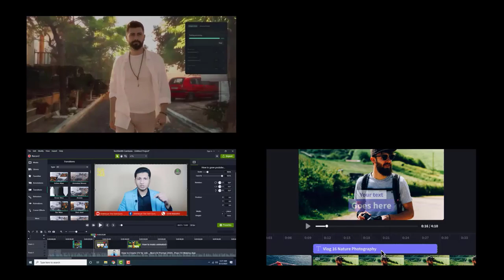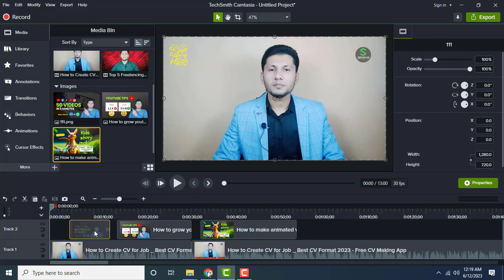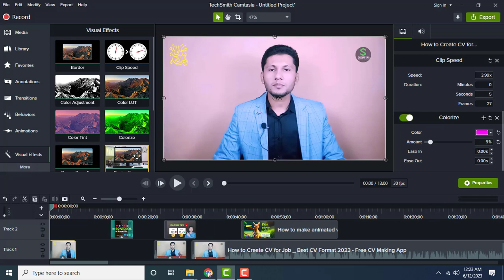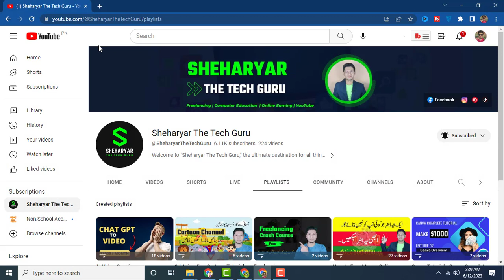Free Video Editing Crash Course - Video Editing Tutorial - Lecture 2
Free Video Editing Crash Course - Video Editing Tutorial - Lecture 1

Here you will find professional Courses about Freelancing and Online Earnings Free of cost. Remain in touch with us for amazing videos.

Camtasia Video Editing Software – Best Screen Recording and Video Editing Software

free video editing course online with certificate in tamil
free video editing course
free video editing apps for android
free video editing
free video editing app for iphone
free video editing software for pc without watermark 2023
free video editing app without watermark
free video editing course for beginners
free video editing software for pc without watermark 2022
video editing for YouTube in mobile
free courses,youtube,video editing,web development,app development,graphic designing,seo,digital marketing,guest posting,content writing,sheharyar,sheharyarthe,tech guru,sheharyar the tech guru,sheharyarthetechguru,codewithshery,freelancing

► Download PEC item bank paper from Grade 1 to 8 - SBA 2022 - PEC item bank 2022